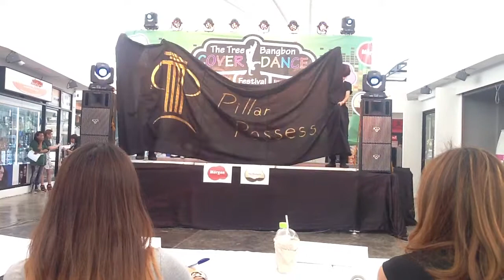Pillar Possess cover KISS&CRY 키스앤크라이 'DOMINO GAME' + Glam @the tree bang bon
งานแข่งวันที่ 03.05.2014 ที่ เดอะทรีบางบอน
งานนี้เวลาซ้อมน้อยมากค่ะ เวทีลื่นมากกก เต้นเลยเบาไปนิดนึงง T^T
พวกเราได้ผ่านรอบออดิชั่น 10 ทีมสุดท้ายด้วยย
เป็นกำลังใจให้พวกเราด้วยนะคะ ♥